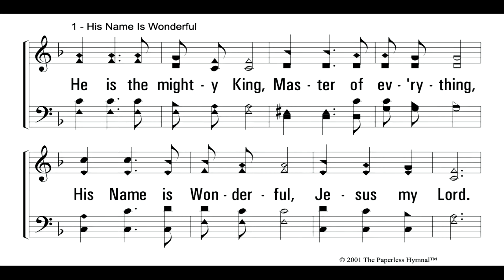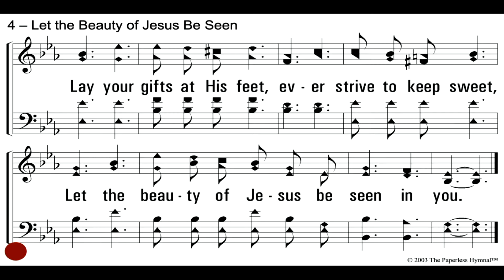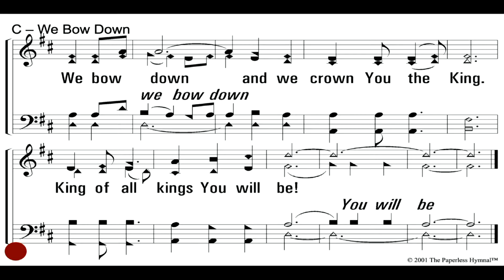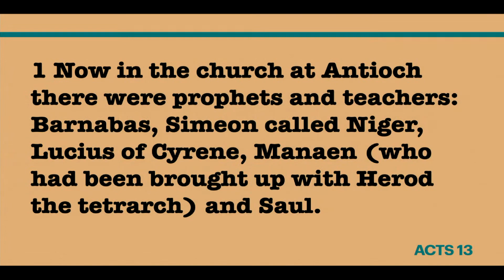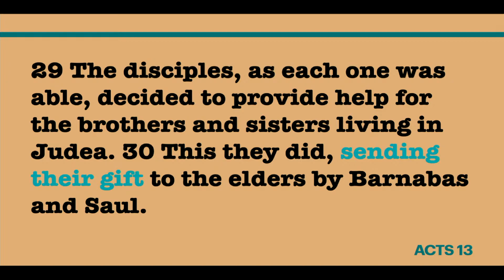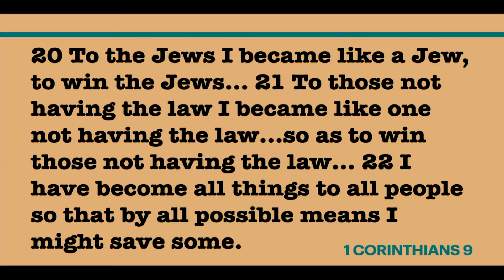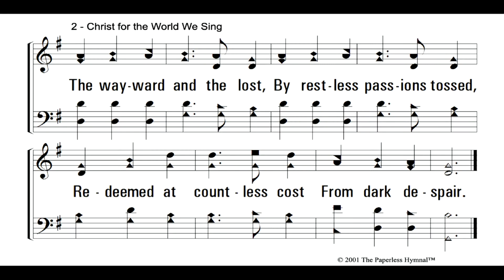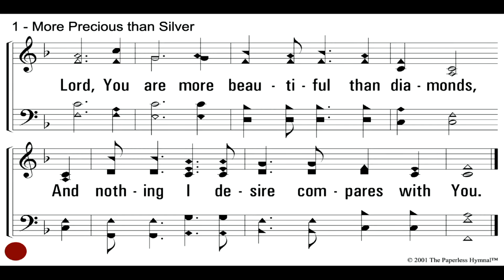Sunday AM Worship: October 18, 2020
Full Worship Service Recording - College Hill Church of Christ (10/18/20; 10:00 AM)